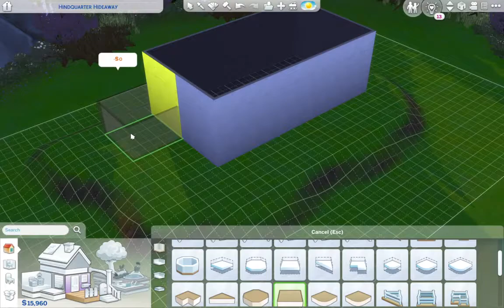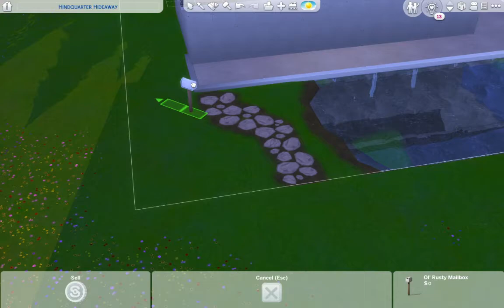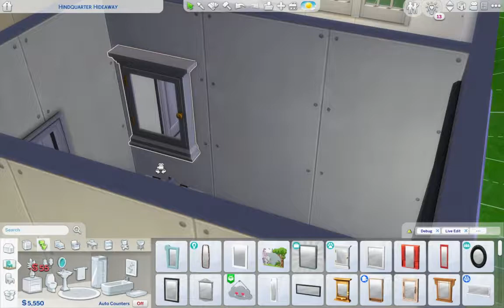Waterfront Cottage || Sims 4 || Speed Build || No CC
INFO AND LINKS BELOW
This cozy 1 bed/1 bath cottage is built on the water and allows for fishing right outside your backdoor Enjoy!
Lot Info:
Title: Waterfront Cottage
Built on: Hindquarter Hideaway - Brindleton Bay ( 30x20 )
Info: 1bed/ 1bath
Cost: $41,217
❗❗ Let's Be Social ❗❗
Origin ID: K8Simsley or K8Simsley